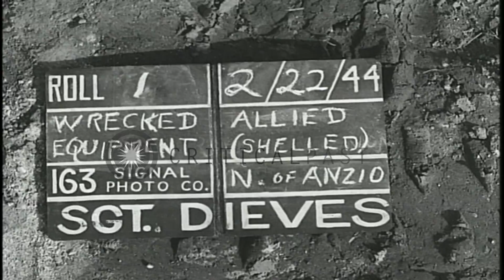Wrecked Allied ambulance, an ammunition truck and a jeep in Anzio, Iatly during W...HD Stock Footage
Wrecked Allied ambulance, an ammunition truck and a jeep in Anzio, Iatly during World War II.

Wrecked Allied equipment in Anzio, Italy during world War II. A shell strafed ambulance as a soldier points at shell marks on the vehicle. A burned out ammunition truck. A soldier puts his fingers in a shrapnel hole in a wrecked British jeep. Location: Anzio Italy. Date: February 22, 1944.

57,000+ broadcast-quality historic clips for immediate download.